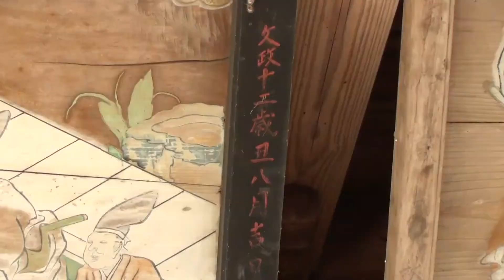30秒の心象風景3836･古い絵馬が残る～鹿子神社～